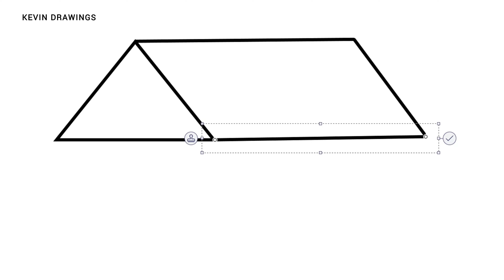How to draw house – house drawing easy !!!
We are showing how to draw a house for beginners, kids, toddlers and children’s. watch this house drawing video and gain knowledge.

This video covers following topics like

Art, drawing, coloring, colouring, painting is shown in our videos.